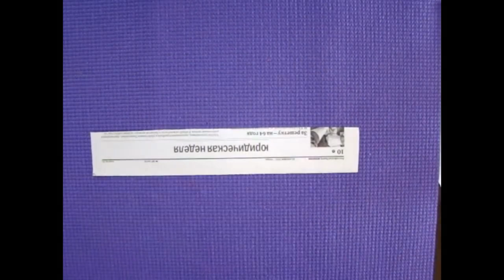Гвоздики из салфеток в корзинке из газеты. Быстро и просто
Из салфеток можно сделать розу, одуванчик, гвоздику. Сформировать целый букет и украсить стол или подарить.
Материалы для вазы:
- газетные листы
- клей
- деревянная шпажка или спица
- картон
- гуашь или акрил
- бусины по желанию

Материалы для цветов:
- зеленая бумага
- обычные однотонные салфетки

How to make a miniature Rapunzel room decor for twin sisters. DIY miniature dollhouse. DIY Rapunzel room. DIY Doll Rapunzel Backpack.
как сделать миниатюрную / миниатюрные / миниатюры / кукольный дом;
как сделать миниатюрные вещи для куклы
cómo hacer las cosas en miniatura para muñecas
como fazer coisas em miniatura para bonecas
как сделать мини вещи для куклы монстер хай и барби
ミニチュア人形やドールハウス、ミニチュアチュートリアル：ミニチュアを作る方法
comment faire des miniatures et de l'artisanat, l'artisanat dollhouse pour poupées
ミニチュアドールハウス
ドールハウス diy
МИНИ дом Семейки Рапунцель Куклы ЛОЛ Сюрприз

Автор  ZOYA FRIDMAN